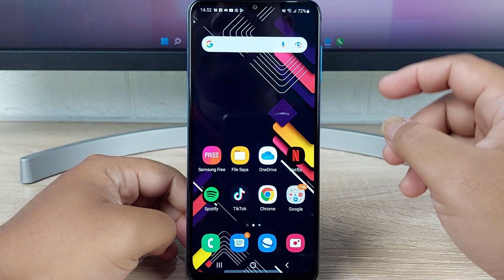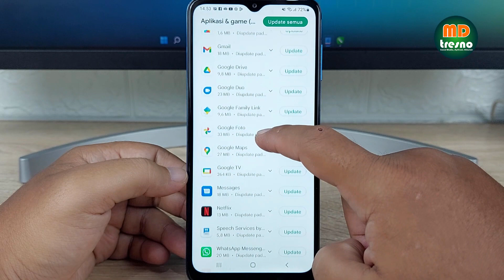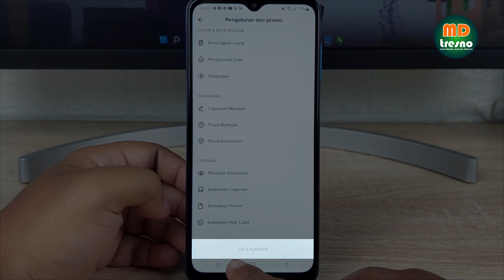Cara Update Tiktok Ke Versi Terbaru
Cara update tiktok ke versi terbaru, bagaimana cara memperbarui tiktok ke versi terbaru? aplikasi tik tok diperbarui bisa melalui google play store.